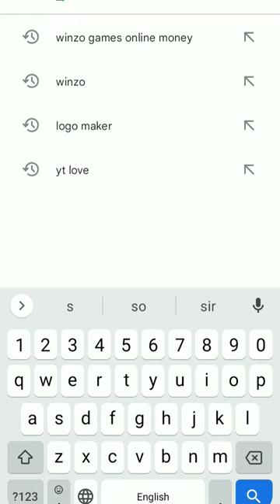how to download start survey in andriod